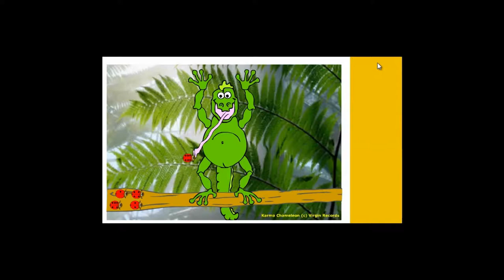STATMM!M! UPCOMING RELEASE TRAILER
American version of the trailer.
The american verison of the movie is coming soon on DemoCompanyChannel
The trailer was owned by DES.

Samuel Turner in
"Samuel Turner and the Mamma Mia! Movie!"
Based on a story by
Samuel Turner
Written, Produced and Edited by
Samuel Turner
Directed by
samstudio6
Language:English, Germany (Origanal Movie only)
Copyright by DES (UK - USA - Germany) and Samuel Turner's Hending Company (USA - Germany)